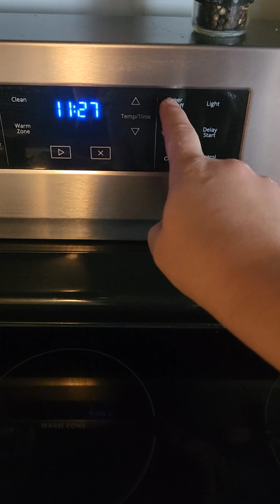Whole Wheat Bread and Cinnamon Rolls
Mennonite mom of four children under age 7. I don't know what possessed me to attempt bread and rolls in the same day. maybe it was the third day in a row of dreary weather and being trapped indoors that made me crave comfort food. In any case, it was a splendid enough accomplishment that it called for its own video! Enjoy this candid view of my messy and imperfect but beautiful life making food from scratch for/with my littles!